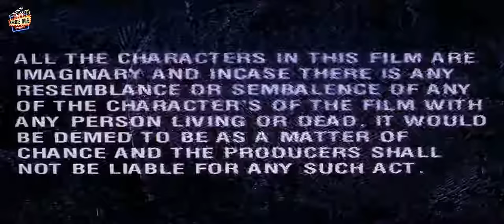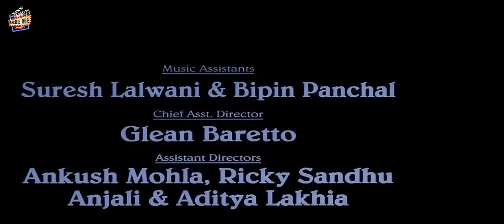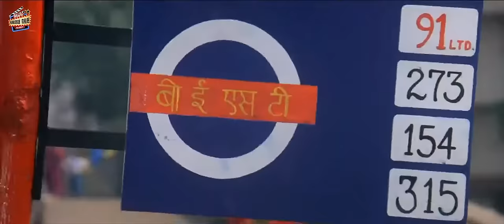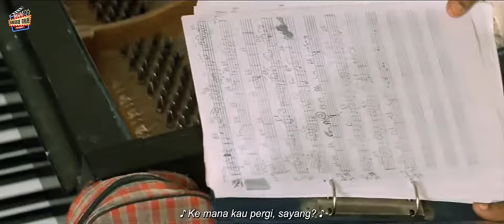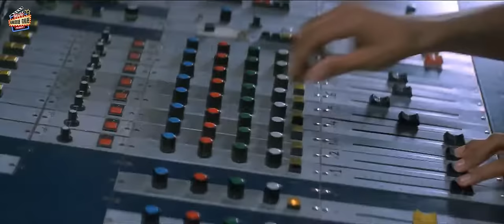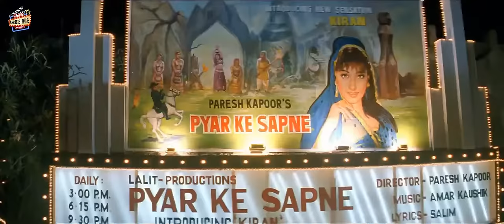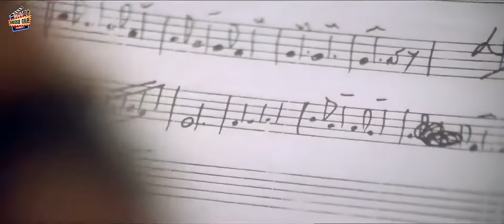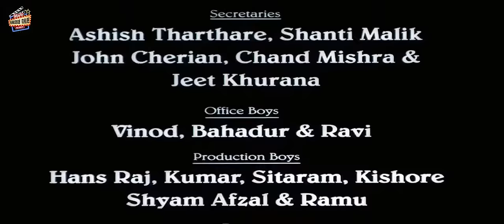akele hum akele tum sub malay